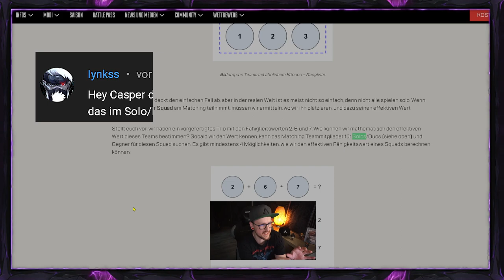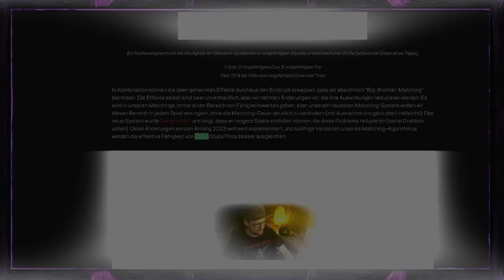SOLO Modus von Respawn geteasert! Apex Legends Season 16 news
Mein Equipment:
Mikro: Hyper X QuadCast*

Elgatogeräte:
Stream Deck*

Capture Card:*

Elgato Halterung*

Elgato Flexarm*